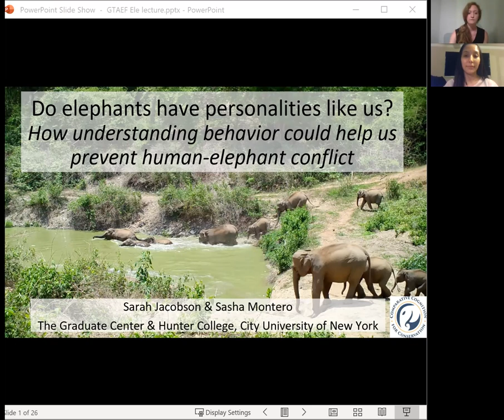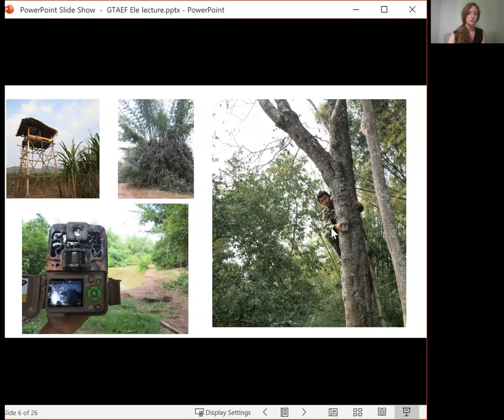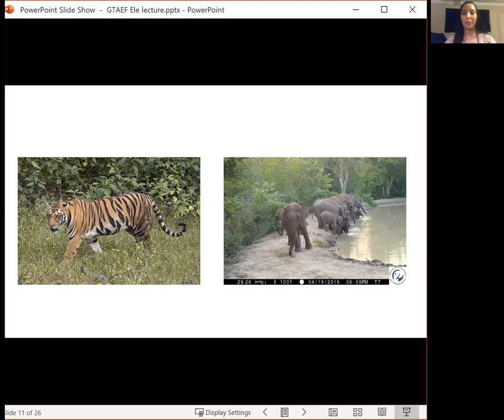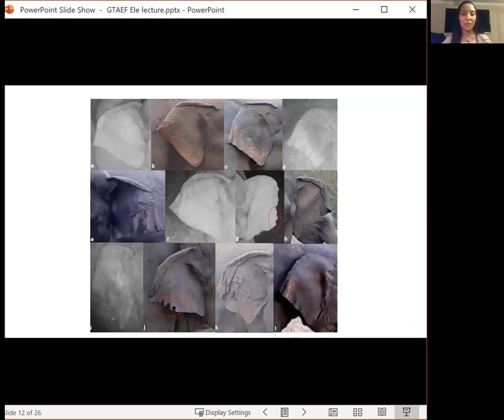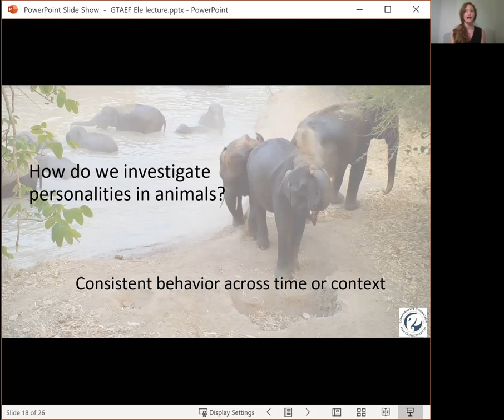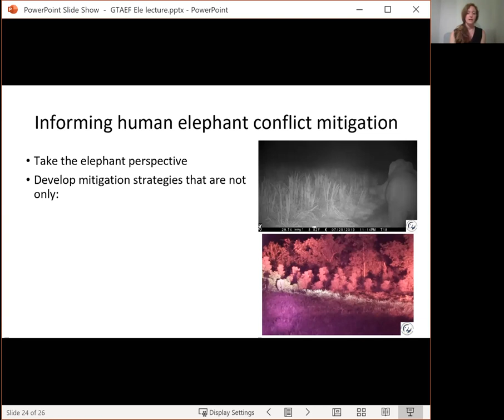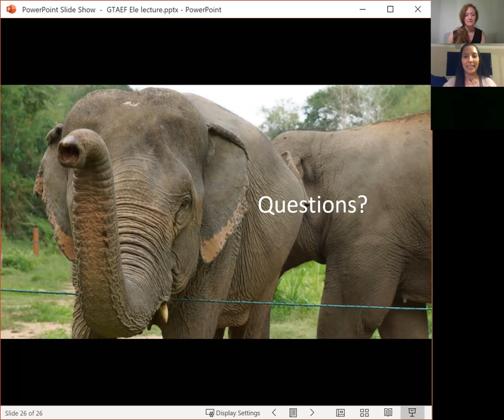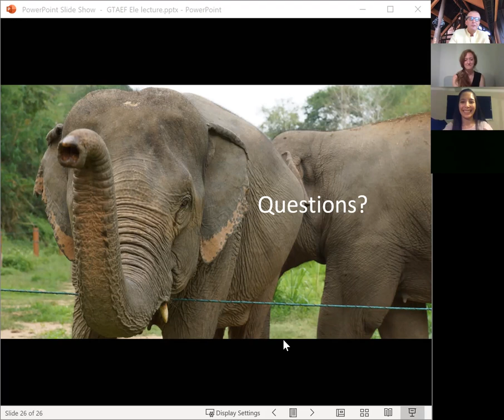Do Elephants Have Personalities Like Us?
"How understanding behaviour could help us prevent human-elephant conflict". Our 14th ElephantProfessional lecture presented by Sarah Jacobson & Sasha Montero from The Graduate Centre & Hunter College, City University, New York. The Comparative Cognition for Conservation of Animals Lab. Elephants from Salakphra Wildlife Sanctuary, Thailand